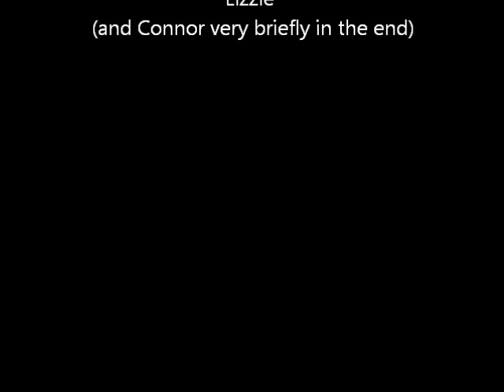"Divisibility Rules" by Lizzie of LizziesJewelry.com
The "Divisibility Rules" song that teaches you the rules of divisibility.